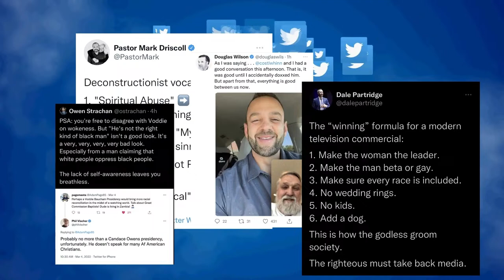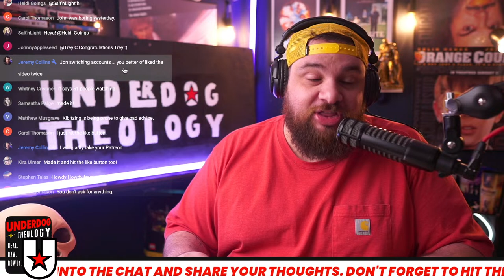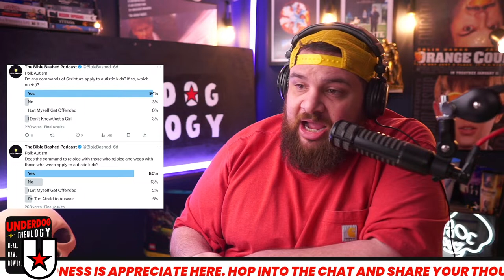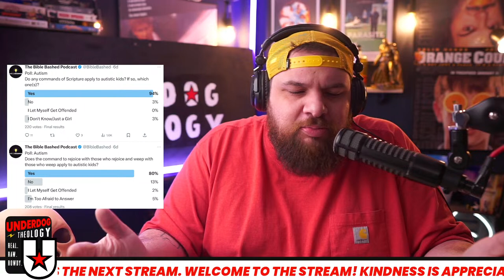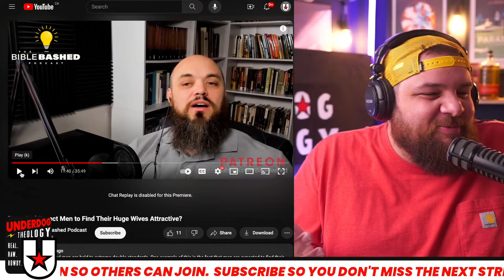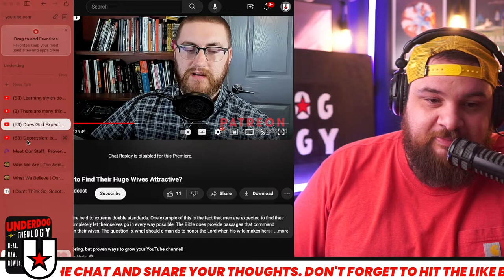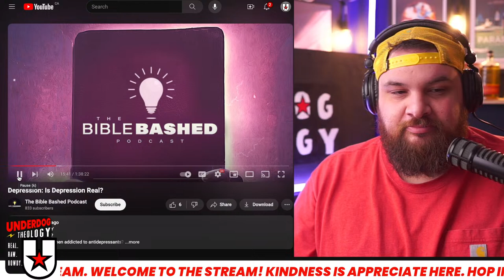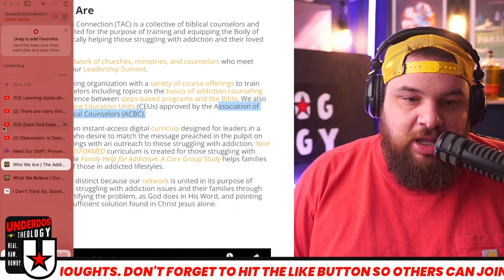The Fruit of the Moscow Mood - Bible Bashed Podcast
I know everyone thinks they need to make a podcast, but if your influences are Doug Wilson and Jay Adams, maybe it's not for the best. Today we're looking at an example of followers going further with The Bible Bashed Podcast.

MY LINKS